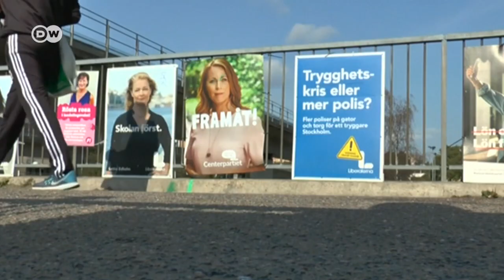Helena Humphrey, DW World News, 09 September 2018